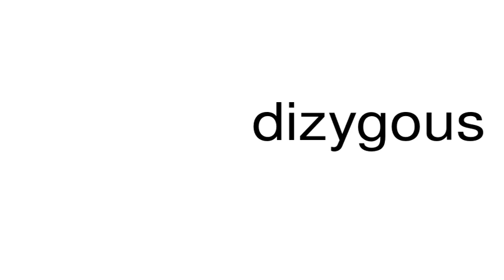How to pronounce dizygous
This is a satire channel. This is a satire channel. How to pronounce the word dizygous.